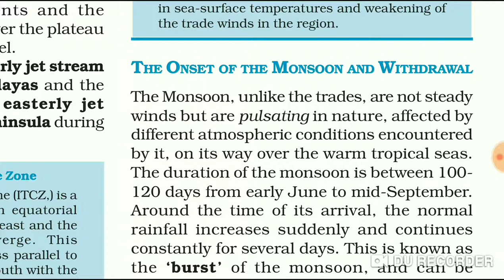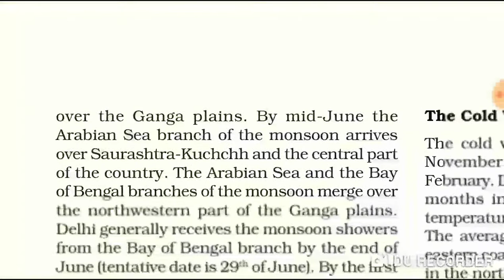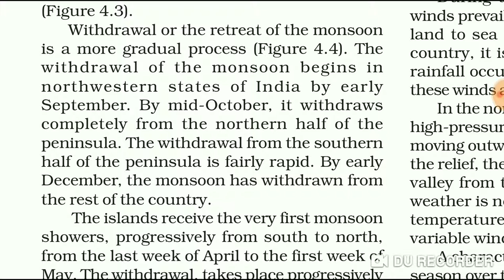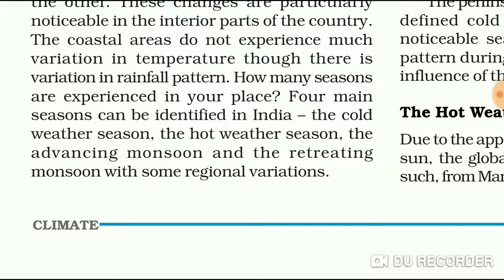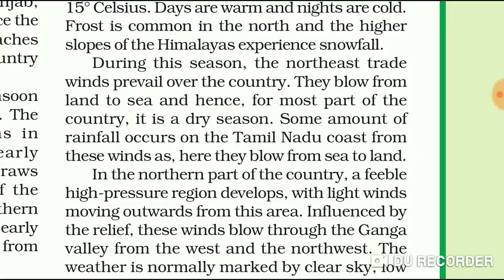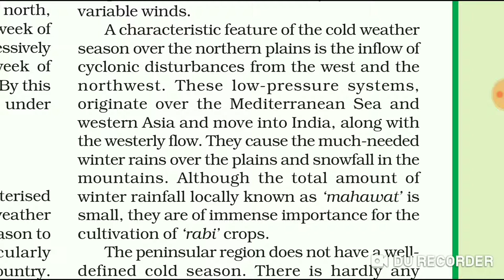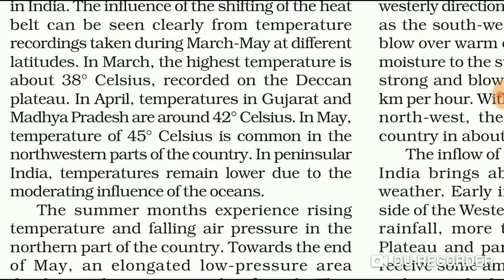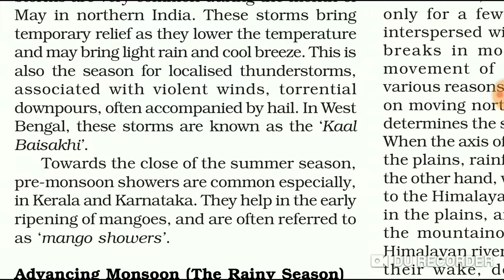CLIMATE जलवायु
NCERT GEOGRAPHY CLASS-9, CHAPTER-4,  Part- 2 (a)